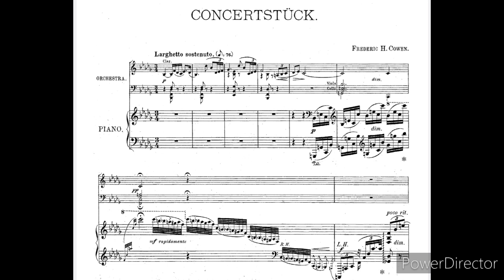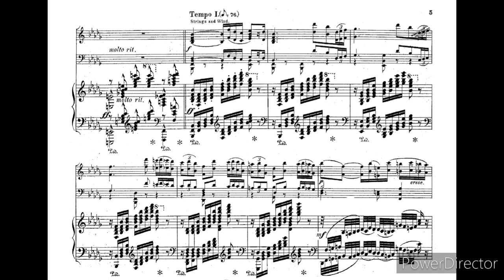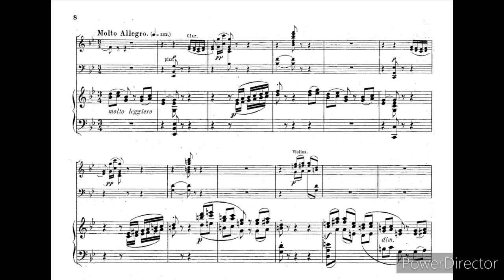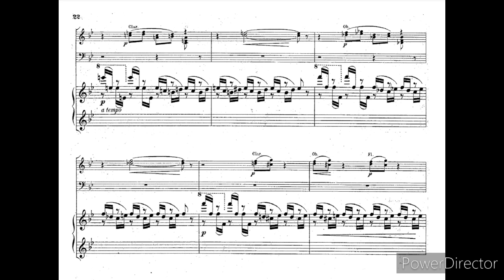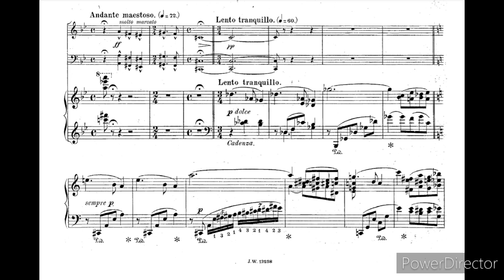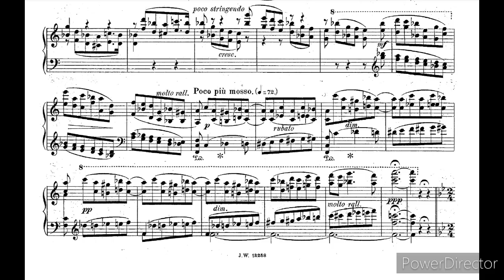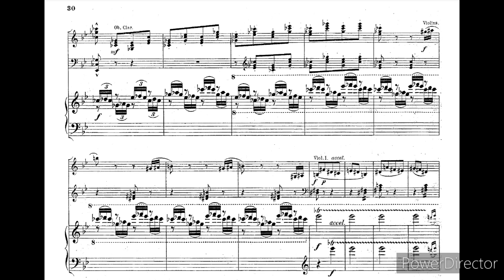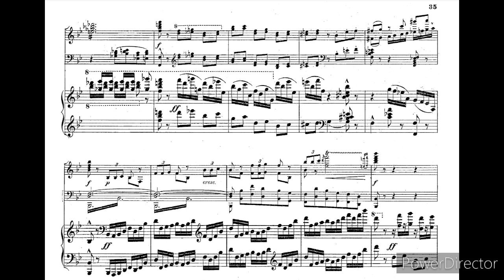Konzertstück for Piano and Orchestra - Frederic H. Cowen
5 minutes to save the classical music

Score: IMSLP (Petrucci, free copyright)